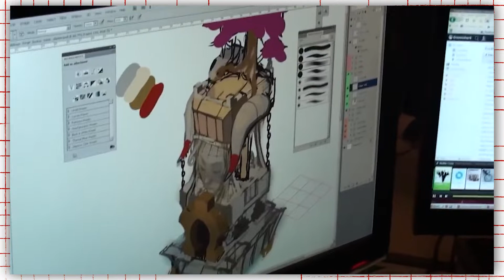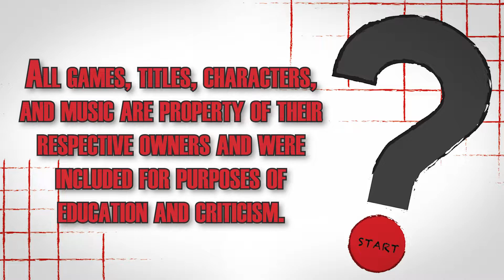What's So Great About Bastion? - Non-Stop World Building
Come hang out on Twitch!